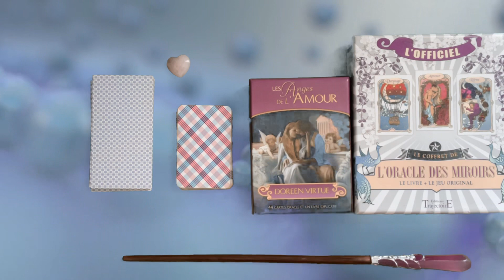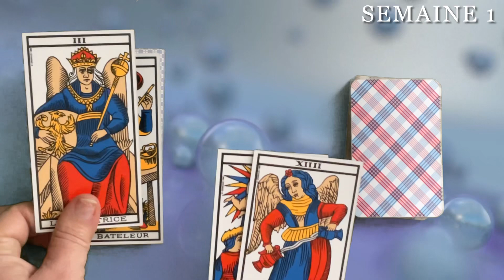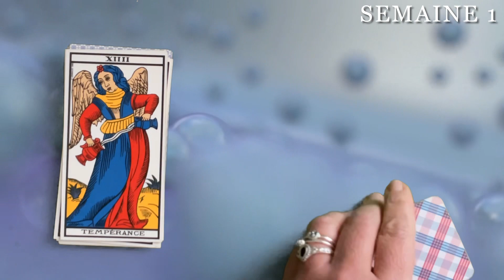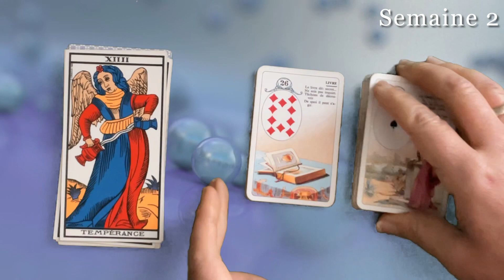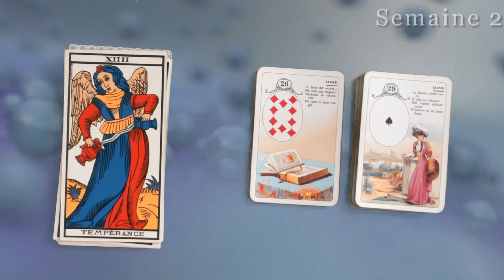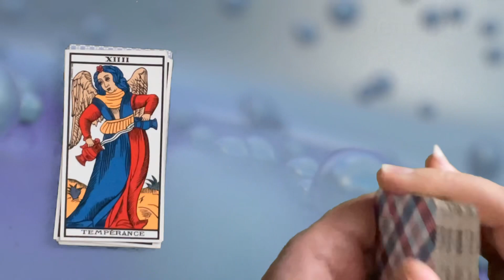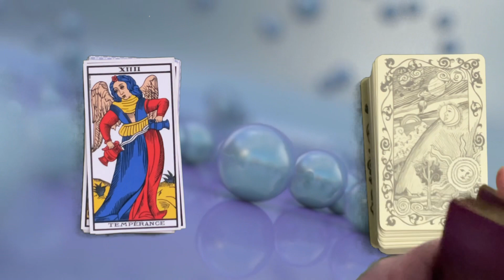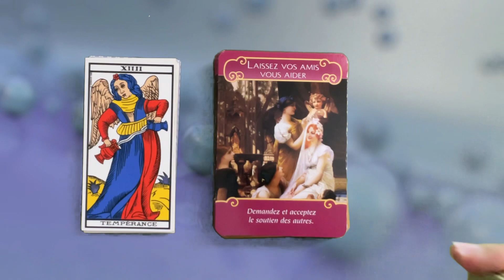TAUREAU ♉️ Juin ♥️ « demandez de l’aide ÇA IRA ! »